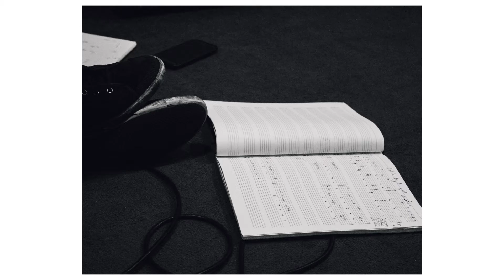In photos: Manila in studio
In photos: Manila recording their demo EP.

Have some friends in a band? Have some mates working on music? Easy. Go shoot some photos of them.

Photos shot on a Canon 1200D, edited in Lightroom.